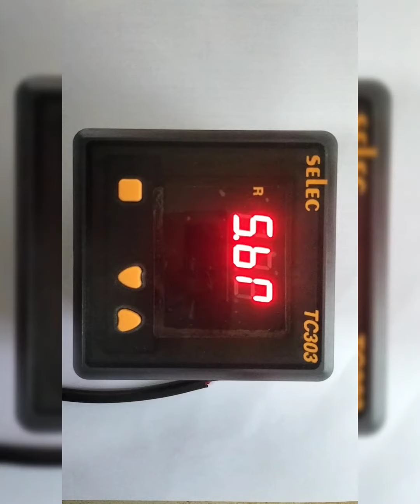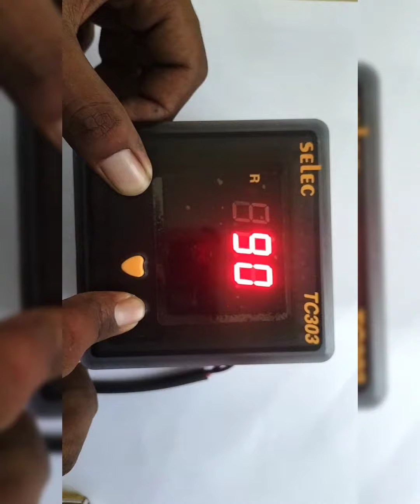HOW TO SET TEMPERATURE